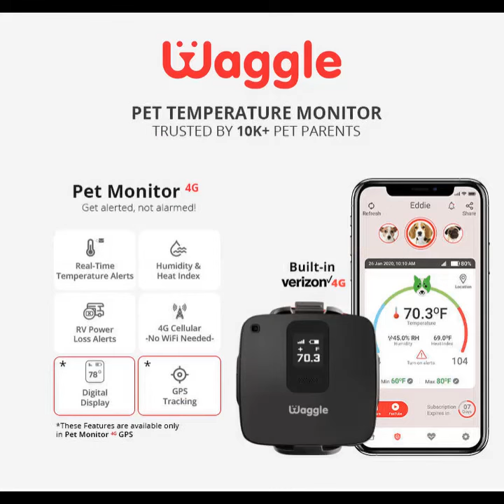Dogs licking glass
The glass must be made of treats. That's the only explanation.

Celebrate Independence Day with Waggle! Use Waggle to keep an eye on the Temperature, Humidity, and much more. Hurry!